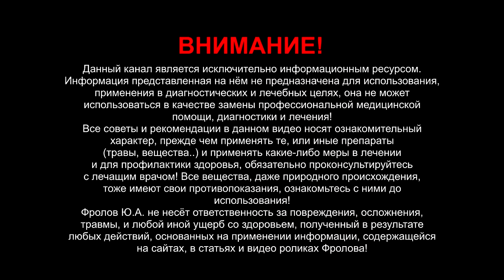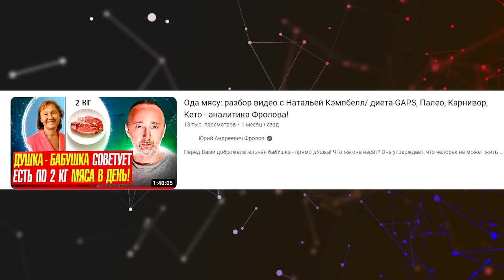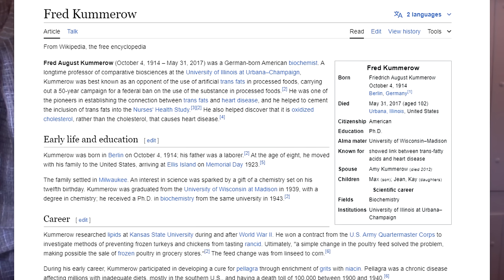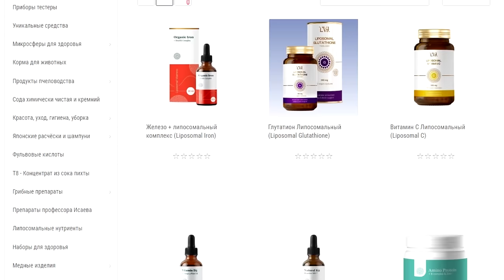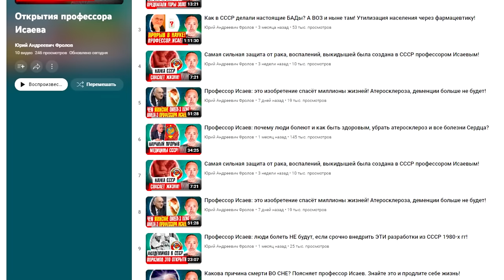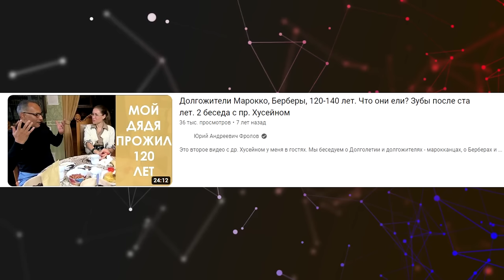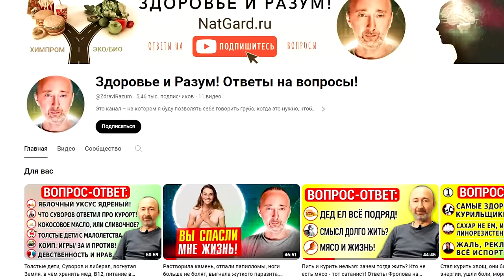Разбор видео доктора Никиты о Долгожителе Fred Kummerov 102 года!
Нет, дорогой доктор Никита, не из-за мяса этот учёный прожил 102 года, а вот почему! Я привожу доказательства обратные тому, чем объяснял Никита долголетие Фреда Куммерова! Следите за логикой, мыслями, сравнениями, противопоставлениями, сопоставлениями! Это будет полезно посмотреть и всем приверженцам, кето, карневор, гапс и т п диет. Ниже даны важные ссылки: